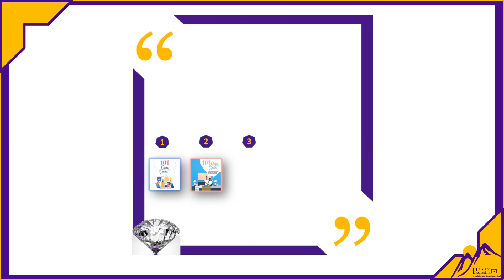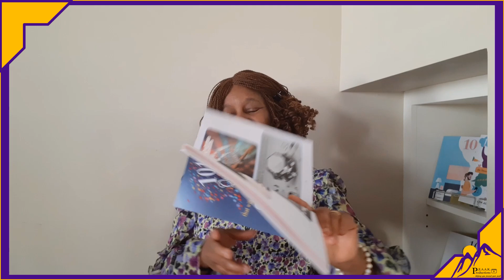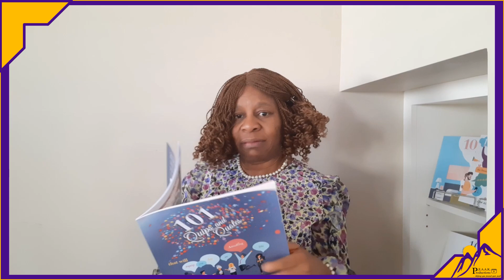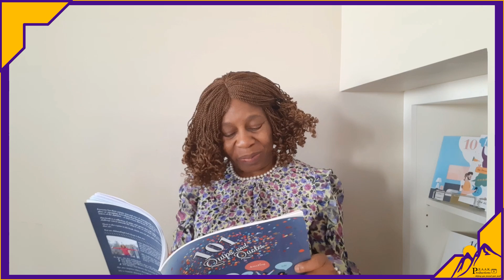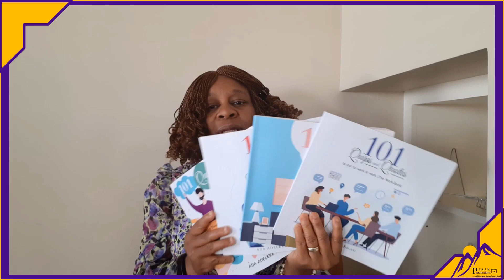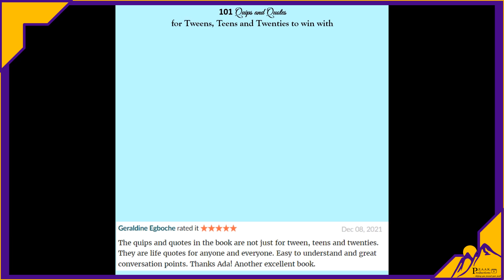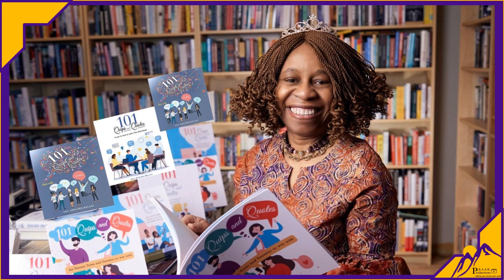ACE others!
It doesn't take a lot to appreciate others but it means a lot.

If you enjoyed the video, please click👍, add your comments or questions, and share it too. Thank you.

Questions and suggestions on future topics/quips to feature are welcome.